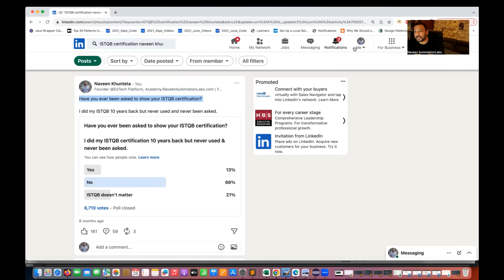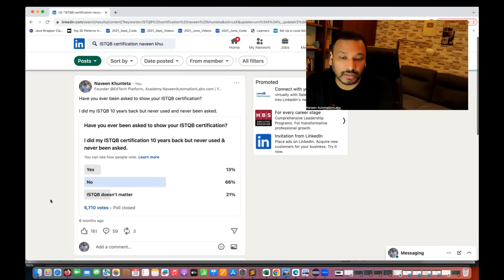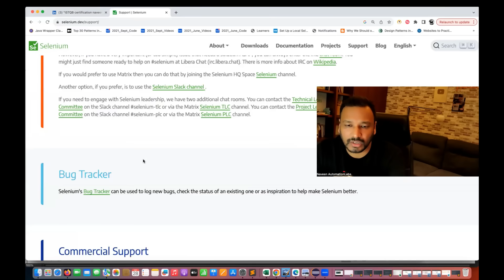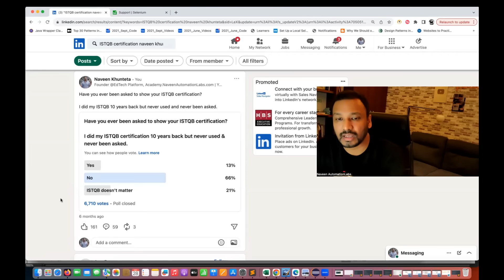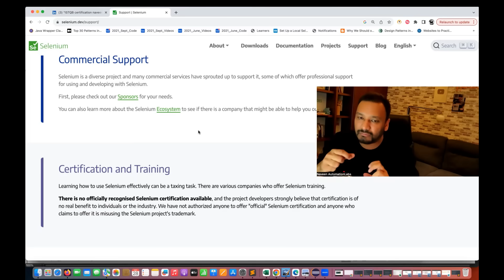Do we have any Selenium Certification? || Testing Certifications || ISTQB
In this video, I have tried to explain that why certification doesn't matter in testing and there is no official selenium certification.

DO I need to run behind Testing and Test Automation Certifications?

Naveen AutomationLabs Paid Courses:
GIT Hub Course: